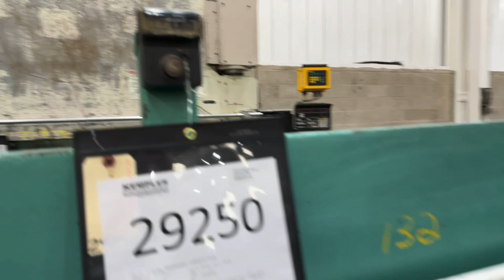Used 12 Ft. X 10 Ga. Betenbender 12-125 Hydraulic Shear, #29250